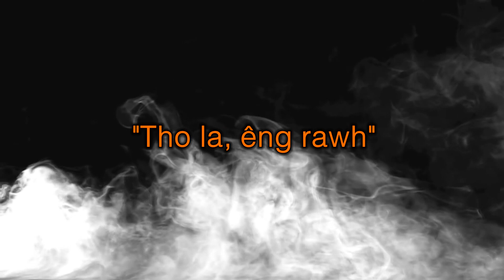Tho la, eng rawh - KTP Mission Vengthlang Branch